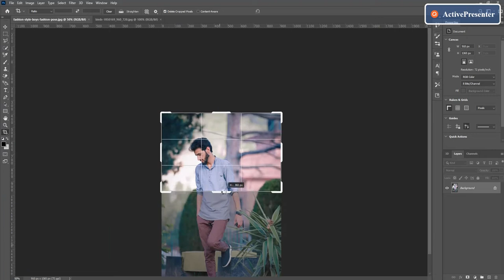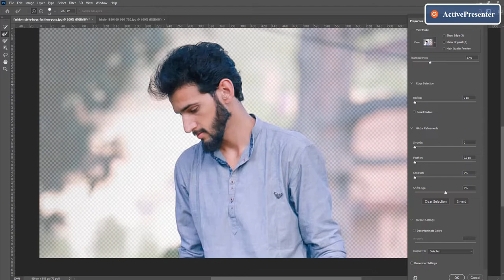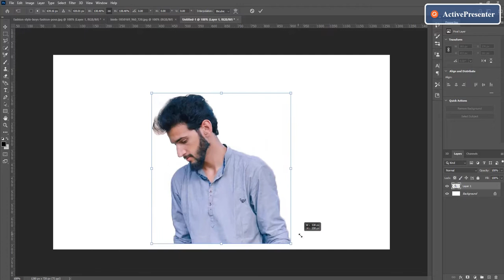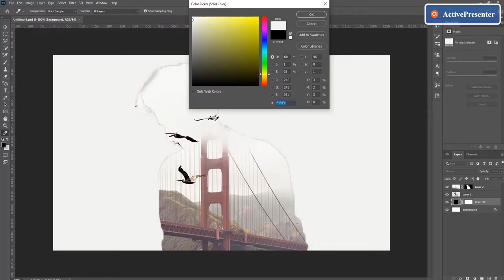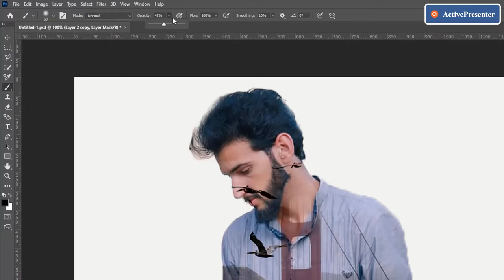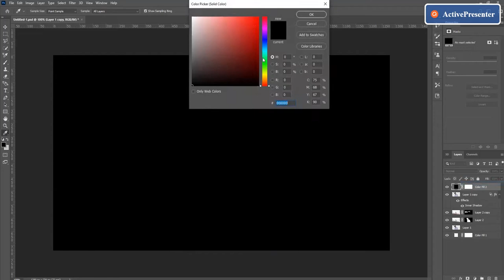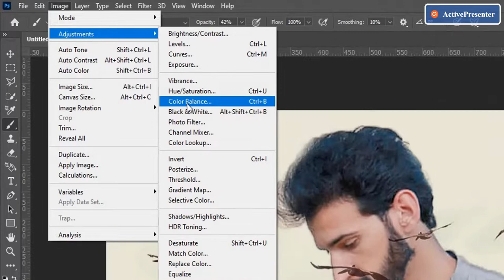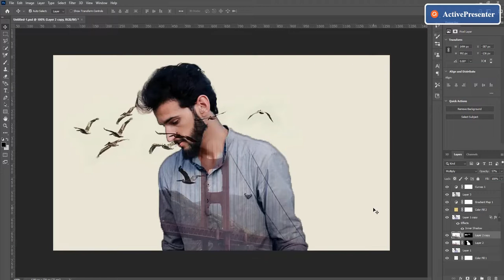Awesome Photo Editing / Double Exposure With Photoshop / Photo Editing Tutorials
This video is about creating a photo surreal of double exposure with the Photoshop.